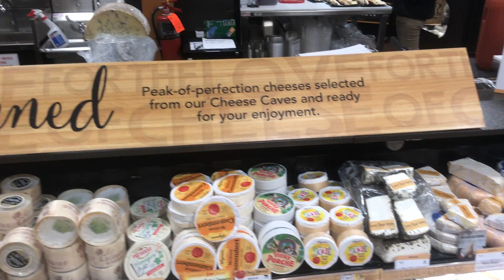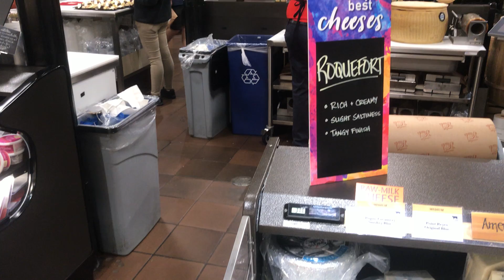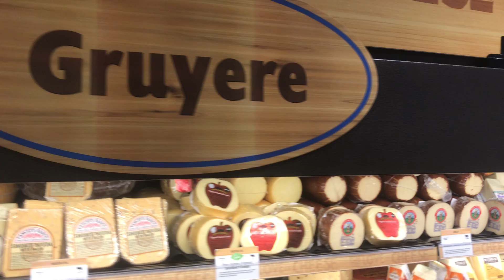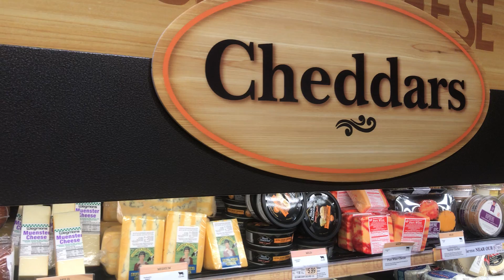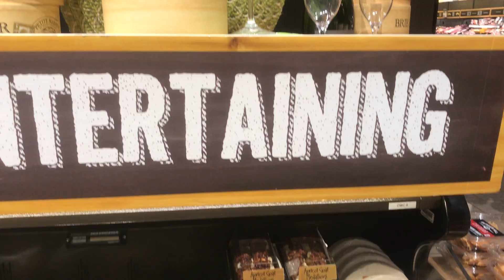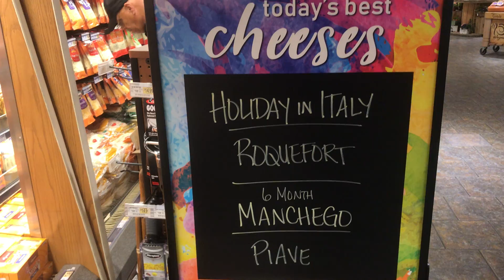WegmansCheeseDisplay 2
Wegmans Cheese Display